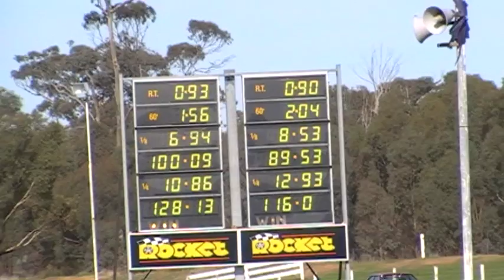2013 AFF Drag Nats - Bluepower BA vs POELWYK Blue BA WKDFRD